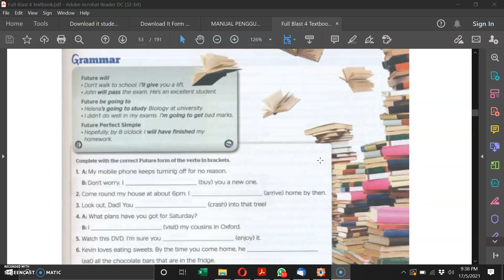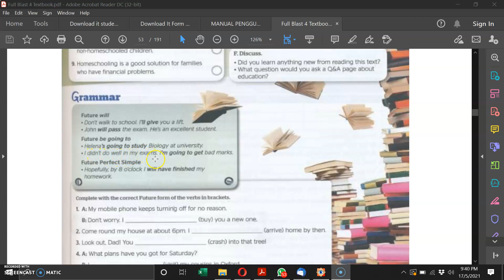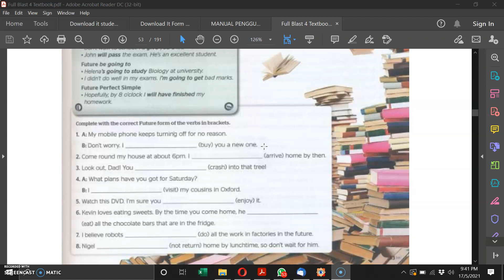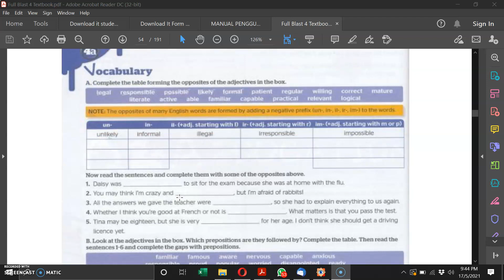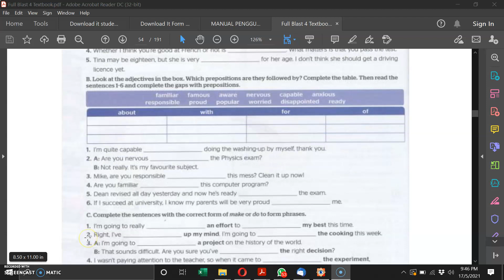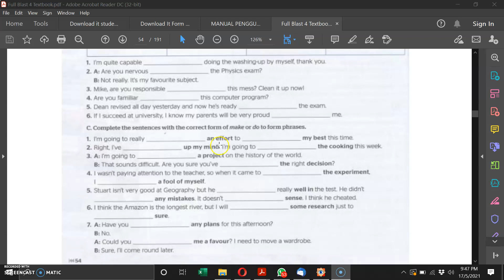pp 53 n 54 Full Blast Plus 4